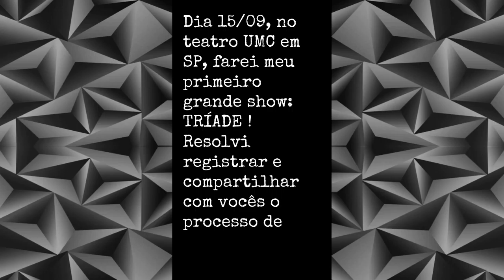Parte 02 - Repertório (TRÍADE)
Segundo vídeo sobre a criação do show TRÍADE.
Toda sexta feira um vídeo novo!